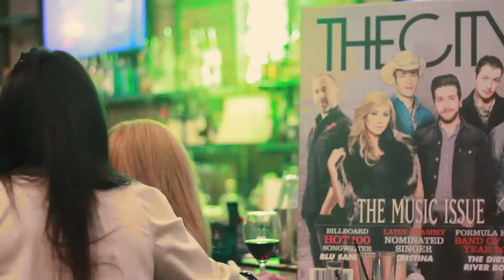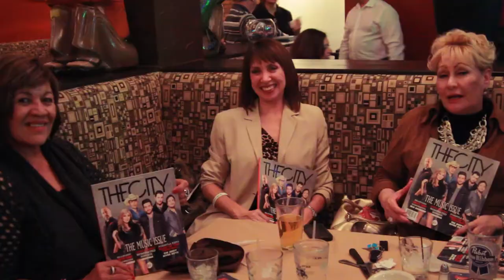The City Magazine Music Issue